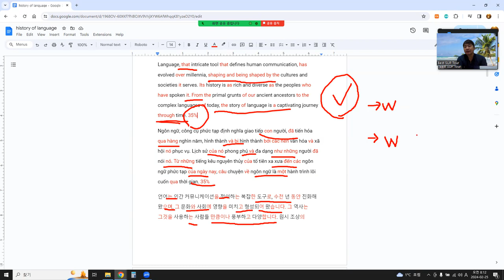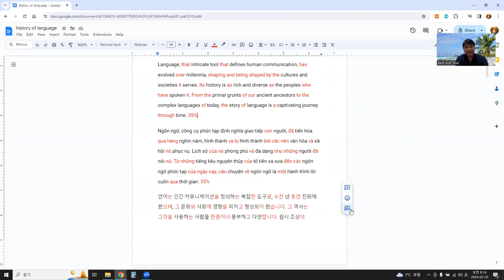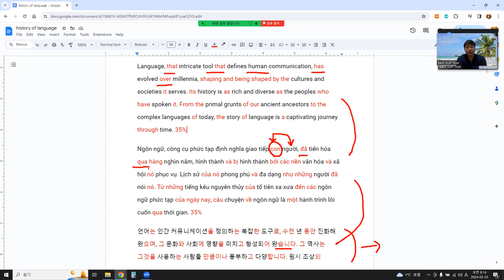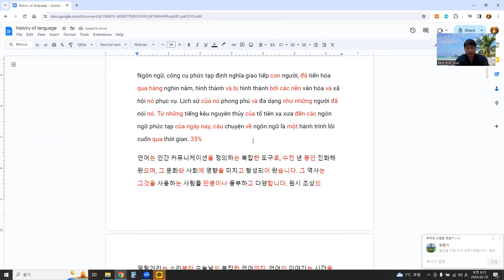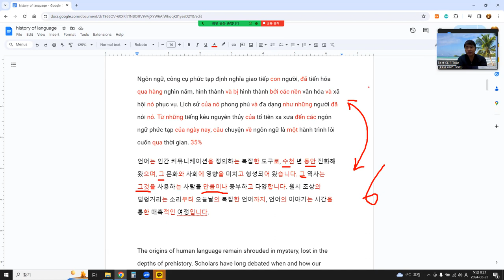언어교환 - 영어, 베트남어, 한국어 비교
문법 단어를 먼저 공부해야 하는 이유 !!
반복은 절약이다.